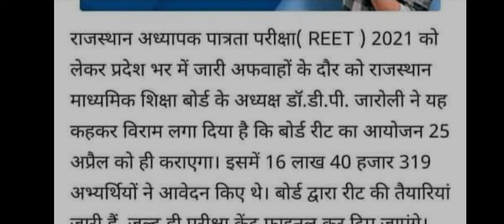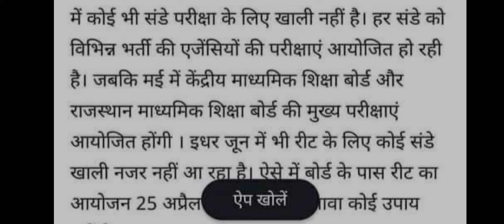REET EXAM OFFICIAL UPDATE || REET EXAM 2021, REET EXAM FINAL 25 APRIL 2021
reet exam notification 2021 25 april exam date confirm